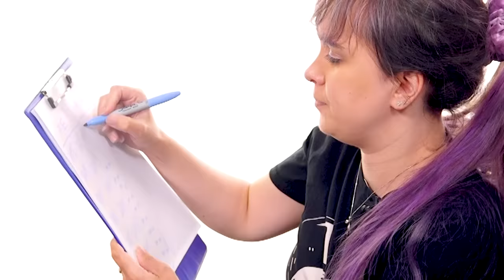7 Unluckiest Enemies in Soulsborne Games That You Farmed Relentlessly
Think living in a Soulsborne game world is bad? Just try being these poor enemies who get killed over and over and over and over and over and ov-